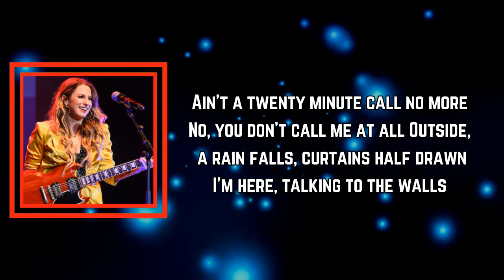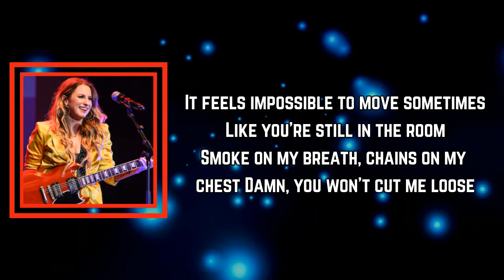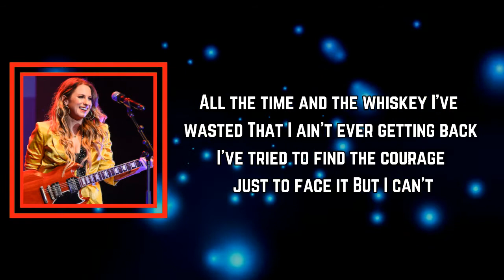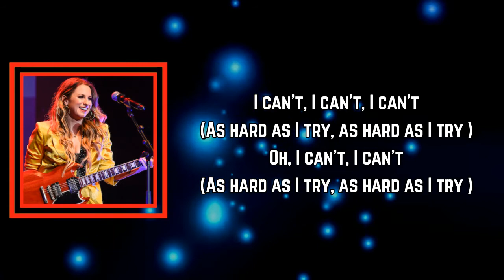Caitlyn Smith(feat.Old Dominion) - I Can't (Lyrics)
I Can't Lyrics:

This ain't a twenty minute town no more
It don't look the same
Red lights, bars, streets, too much concrete
I don't recognize a thing
Ain't a twenty minute call no more
Outside, a rain falls, curtains half drawn
I'm here, talking to the walls

[Chorus: Caitlyn Smith and Matthew Ramsey]
All the time and the whiskey I've wasted
That I ain't ever getting back
And I've tried to find the courage just to face it
But I can't, I can't
And I'm tired of you feeling like a stranger
Oh, when everything around me keeps changing
But I can't, I can't, I can't

[Verse 2: Caitlyn Smith, Matthew Ramsey, and both ]
It feels impossible to movе sometimes
Like you'rе still in the room
Smoke on my breath, chains on my chest
Damn, you won't cut me loose
I just gotta get out of here (I gotta get out of here )
Get up off of the floor
Find my senses 'cause you meant it
You're not coming back no more

Oh, I've tried to find the courage just to face it
Oh, I can't, I can't

[Chorus: Caitlyn Smith with Matthew Ramsey ]
I've tried to find the courage just to face it
Yeah, I'm tired of you feeling like a stranger

[Post-Chorus: Caitlyn Smith and Matthew Ramsey]
(As hard as I try, as hard as I try )
I can't, I can't, I can't

Supernova_(Deluxe)